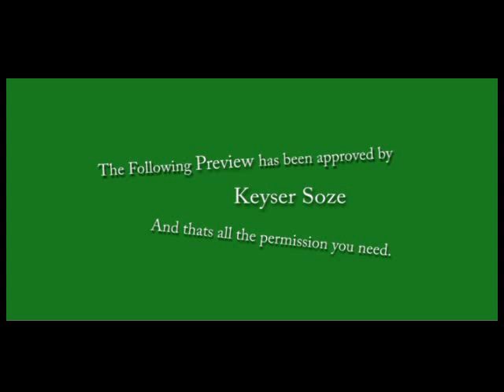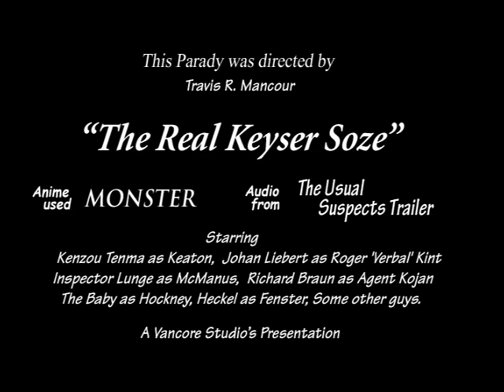AMV - Thе Rеal Kеysеr Sozе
Editor - Vancore